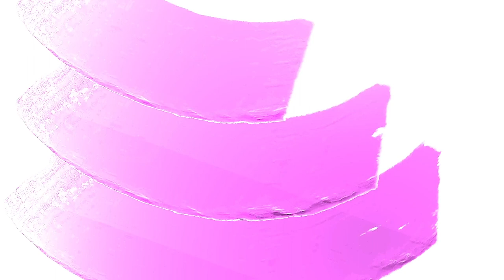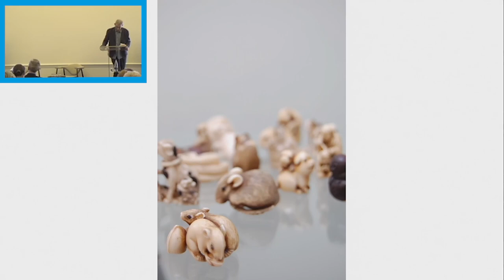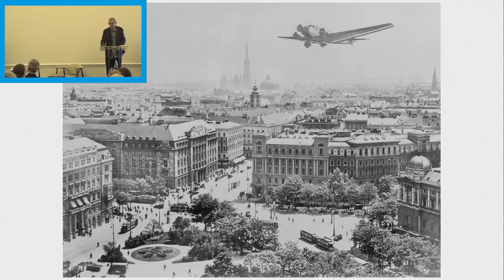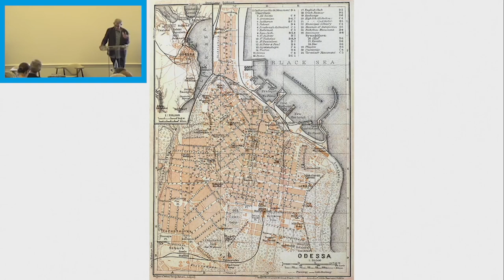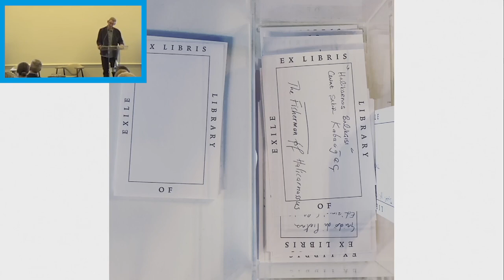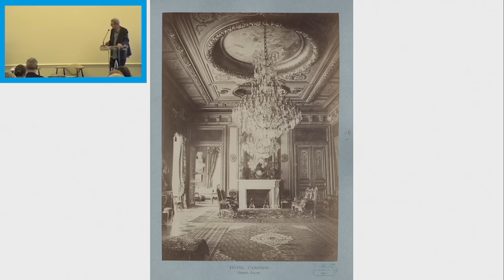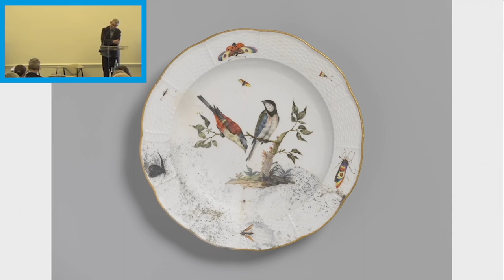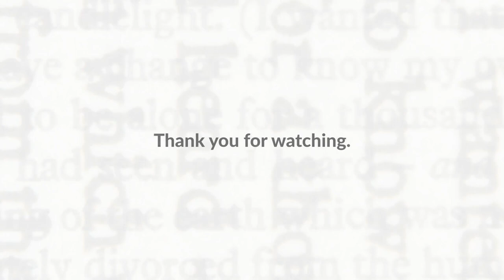2022 Conference: Edmund de Waal keynote address ‘So I'm Next’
Keynote address, Edmund de Waal, from ICRA's 2022 Conference 'Legacy: The Artist's View

Edmund de Waal is an internationally acclaimed artist and writer, best known for his large-scale installations of porcelain vessels, often created in response to collections and archives or the history of a particular place. His interventions have been made for diverse spaces and museums worldwide, including Waddesdon Manor, Buckinghamshire; the Musée Nissim de Camondo, Paris; The British Museum, London; The Frick Collection, New York; Ateneo Veneto, Venice; Schindler House, Los Angeles; Kunsthistorisches Museum, Vienna and V&A Museum, London.

De Waal is also renowned for his bestselling family memoir, The Hare with Amber Eyes (2010), and The White Road (2015). His most recent book, Letters to Camondo, a series of haunting letters written during lockdown was published in April 2021. He was awarded the Windham-Campbell Prize for non-fiction by Yale University in 2015.In 2021 he was awarded a CBE for his services to art.

De Waal lives and works in London.